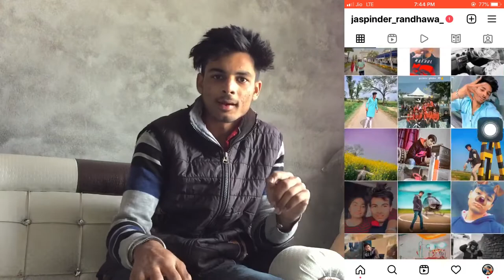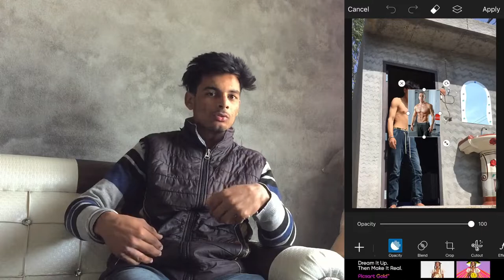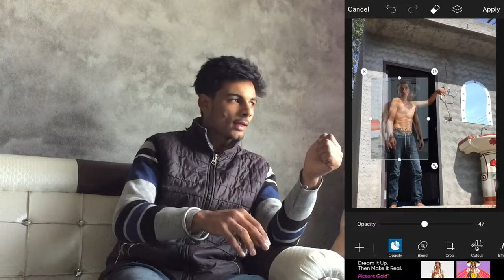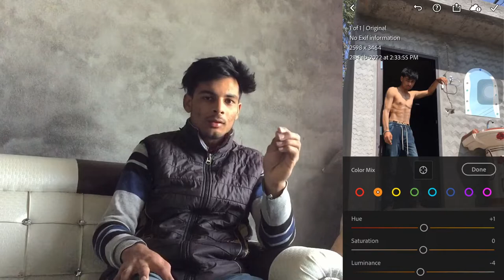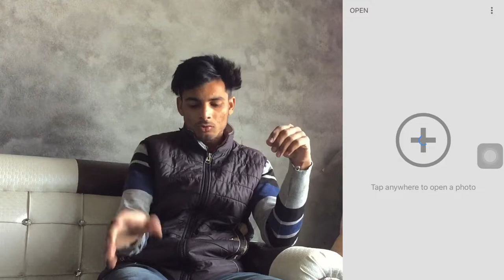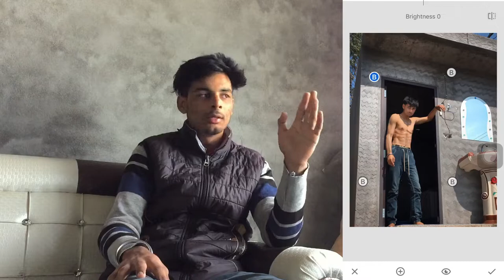How Mobile Photo Edit | 3 Most Useful Editing Apps | Shoot On Iphone 6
Hit likes.

Lots of  ❤️

📍(Punjab